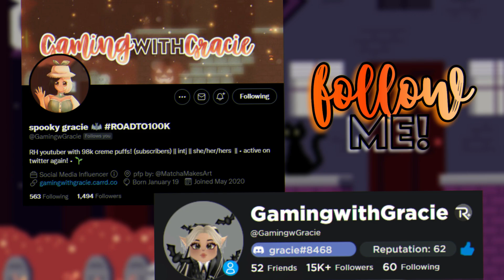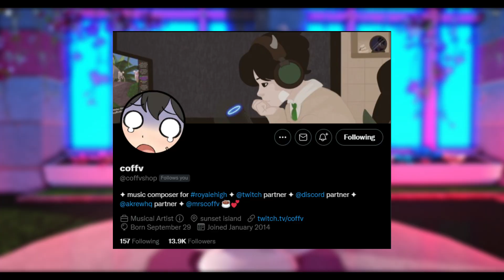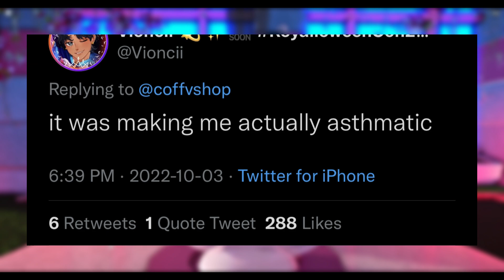GET READY FOR THE HARDEST MAZE OF OUR LIVES... OH MY- | Royale High Halloween 2022 Update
I'm back with MORE AWESOME SPOOKY VIDEOS! We're on the long road to 100k subscribers and it would be a DREAM to reach it!

ﾟ+*:ꔫ:*‹OTHER VIDEOS›*:ꔫ:*+ﾟ

5 THINGS I WISH I KNEW BEFORE DIAMOND FARMING IN RH | Royale High Diamond Farming Tips & Motivation

did i make whole video only to realize this wasn't part of the update? *READ DESCRIPTION*